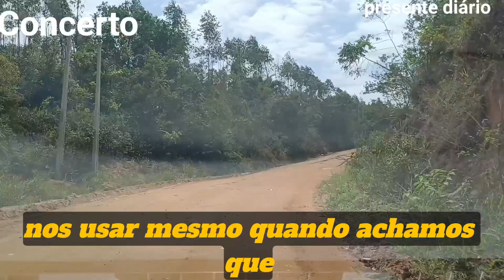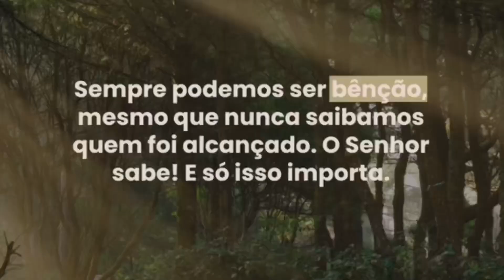Devocional, o Conserto, 30/08